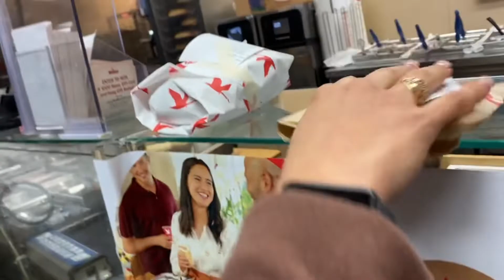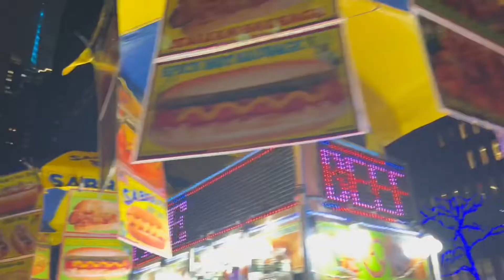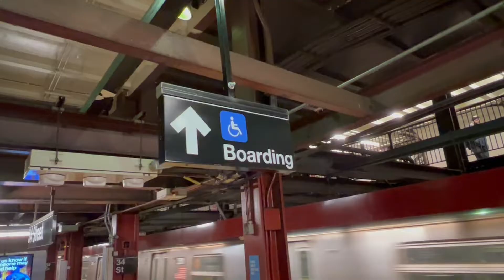YADA LIT 🔥 EP 1: New Beginnings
This is it. Episode 1. History made as the start of something amazing. Become familiar with my journey and experience a whole new perspective on life with me. Love Yads. 💕